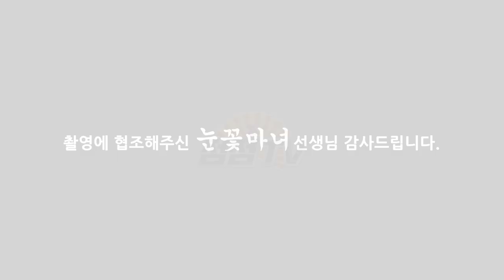싸이코패스..그들의 수법!! 조심하라!! [천신제자 눈꽃마녀] 싸이코패스, 사이코, 정신질환